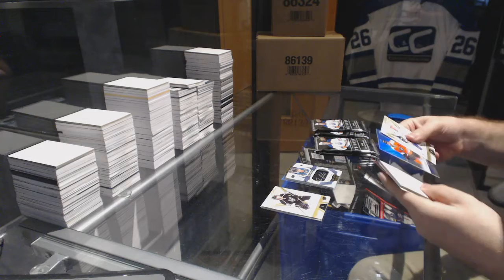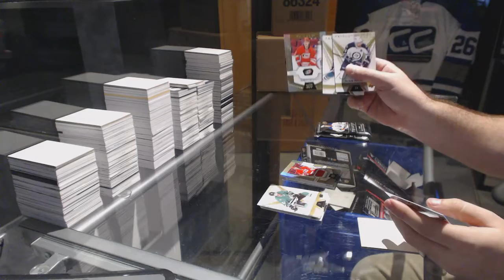Zimms 16-17 Upper Deck Trilogy Hockey Box Break